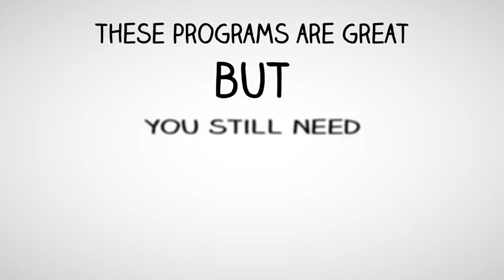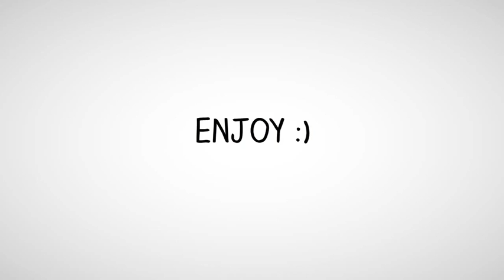Whiteboard Video Graphics for Video Maker FX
Grab your collection of Video Graphics for Video Maker FX Video Scribe or your favourite video editor.